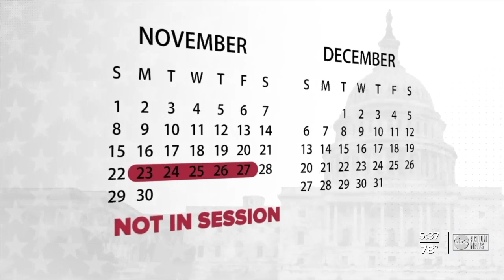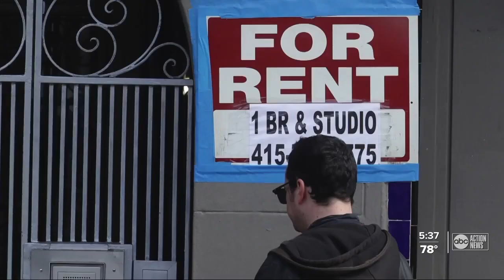Congress has few days left in D.C. this year and it could mean higher bills for you come January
Student loan and eviction protections, as well as unemployment benefits, are among the host of pandemic related government programs set to end by the end of the year unless Congress acts.